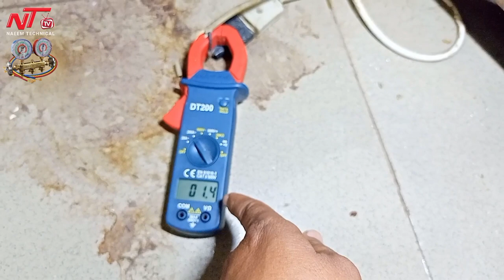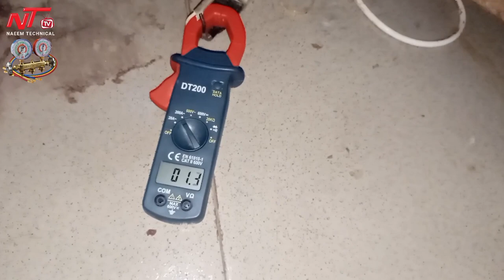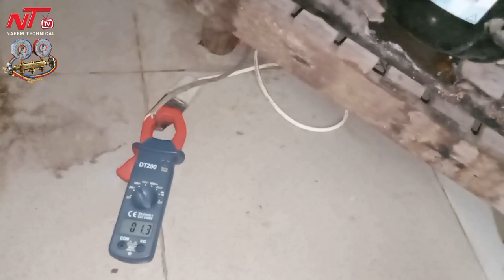ice reason on refrigerator evaporator|ice reason on refrigerator suction pipe|ice choked evaporator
ap logon ko professional technicians bananay k liye hmnay Naeem Technical Tv ka whatsapp group creat krdia ha.
jiski fees isliye baraey naam rakhi gai ha ta kay har koi isko join kar sakay. Halan k hum sb log achi tarha jaantay hain. k ajkal k dour main 100 ya 500 ki kia okat ha.
(250 members join karnay k bad fees barha di jaeygi. so dont miss the chance)
laykin jb hm achay technicians ban jatay hain tu phr hamaray sirf visit fees he 500 ya 1000 hojati ha.
kiyon k hmnay mehnat ki hoti ha.
apna bahoout saara time lagaya hwa hota ha..
lehaza main ap sabko hamara whatsapp group join karnay ki dawat daita hoon.
Aaen aur apni RAC field ki skills ko upgrade karain. aur apni workshop khol kar Baa izzat Rozi kamaen.

only serious members rabta karain.
sirf seekhnay walay.
sikhanay walay door rahain.
only Admin will post.
No PCB board faults
only Mechanicel faults

automatically reply main apko sb kch guide krdia jaeyga.

shukria.